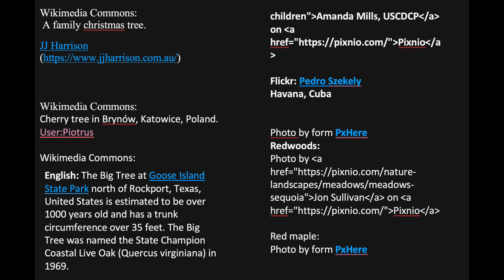To Native Trees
1 - Each year we gather around a tree
With gifts and lights and family
It seems to hold us in its love
And joins us to a star above.

Then look out at a native tree
They are our larger family:
Their branch above and root below
Connects with all the life we know.

Refrain:
So set a star on your pinon pine,
Wrap lights on your live oak, make it shine:
Those gnarled old branches, twisted true;
Nature still remembers you.

2 - Our cities are the hardest place
Concrete closing on every space;
The dirt still lives under us all
Just find one place however small.

A tree you plant will start a song
The birds and bugs will sing along:
When you plant a native tree
God will sing a Symphony.

3 – The Northwest has its redwoods tall
New England maples red in Fall,
Southern live oaks spreading calm,
And Florida its graceful palm.

These trees connect under our land
Through mountain pass and forest stand
All human races, birds and bees
Can grow with them in harmony.